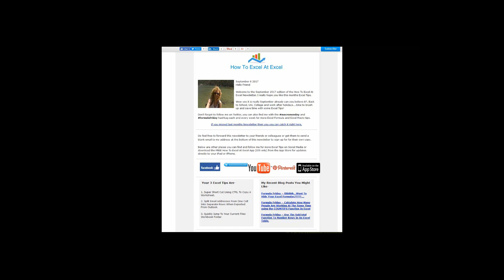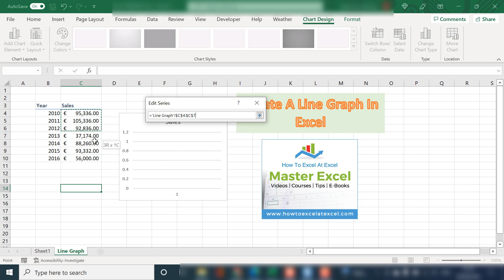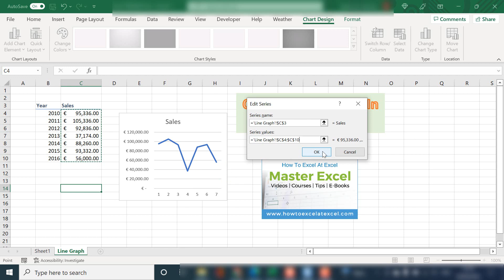How To Create A Line Graph In Excel. Super Easy Tutorial.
In this video I walk you through how to create a simple line graph in Excel.  Let's go right back to basics with a step by step Excel tutorial.

J𝐨𝐢𝐧 𝐭𝐡𝐨𝐮𝐬𝐚𝐧𝐝𝐬 𝐨𝐟 𝐨𝐭𝐡𝐞𝐫 𝐄𝐱𝐜𝐞𝐥 𝐮𝐬𝐞𝐫𝐬 𝐰𝐡𝐨 𝐡𝐚𝐯𝐞 𝐚𝐥𝐫𝐞𝐚𝐝𝐲 𝐣𝐨𝐢𝐧𝐞𝐝 𝐭𝐡𝐞 𝐄𝐱𝐜𝐞𝐥 𝐀𝐭 𝐄𝐱𝐜𝐞𝐥 𝐌𝐨𝐧𝐭𝐡𝐥𝐲 𝐍𝐞𝐰𝐬𝐥𝐞𝐭𝐭𝐞𝐫. 𝟑 𝐅𝐑𝐄𝐄 𝐄𝐱𝐜𝐞𝐥 𝐓𝐢𝐩𝐬 𝐞𝐯𝐞𝐫𝐲 𝐦𝐨𝐧𝐭𝐡. 𝐏𝐥𝐮𝐬 𝐅𝐑𝐄𝐄 50 𝐓𝐢𝐩𝐬 𝐄𝐁𝐨𝐨𝐤.

𝐡𝐭𝐭𝐩://𝐰𝐰𝐰.𝐡𝐨𝐰𝐭𝐨𝐞𝐱𝐜𝐞𝐥𝐚𝐭𝐞𝐱𝐜𝐞𝐥.𝐜𝐨𝐦/𝐧𝐞𝐰𝐬𝐥𝐞𝐭𝐭𝐞𝐫-𝐬𝐢𝐠𝐧-𝐮𝐩/

𝐁𝐞 𝐒𝐨𝐜𝐢𝐚𝐥 & 𝐋𝐞𝐭❜𝐬 𝐂𝐨𝐧𝐧𝐞𝐜𝐭
👍𝐖𝐞𝐛𝐬𝐢𝐭𝐞 𝐡𝐭𝐭𝐩://𝐰𝐰𝐰.𝐡𝐨𝐰𝐭𝐨𝐞𝐱𝐜𝐞𝐥𝐚𝐭𝐞𝐱𝐜𝐞𝐥.𝐜𝐨𝐦
👍𝐓𝐰𝐢𝐭𝐭𝐞𝐫 𝐡𝐭𝐭𝐩𝐬://𝐭𝐰𝐢𝐭𝐭𝐞𝐫.𝐜𝐨𝐦/𝐡𝐨𝐰𝐭𝐨𝐞𝐱𝐜𝐞𝐥𝐚𝐭𝐞𝐱